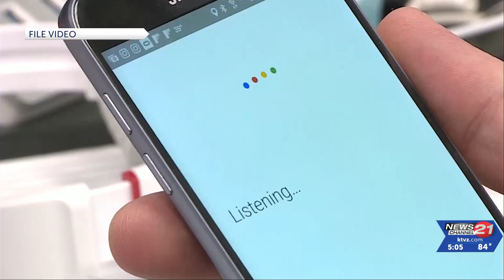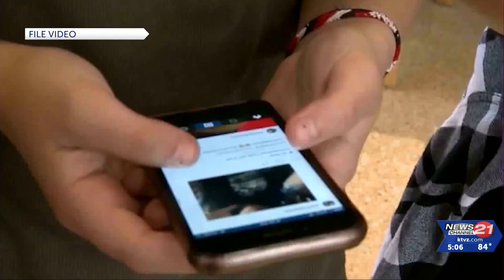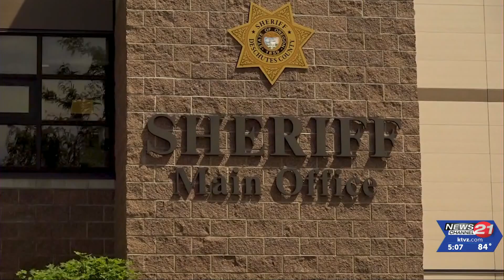DCSO adds new digital forensics detective to tackle internet crimes against children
Internet crimes against kids have become such a problem, the Deschutes County Sheriff's Office has added a staff member to take on the cases. Detective Mitchell Meyer once worked with the New York City Police Department, most recently he was with Oregon State Police where he served as a digital forensic detective. | Read the full story